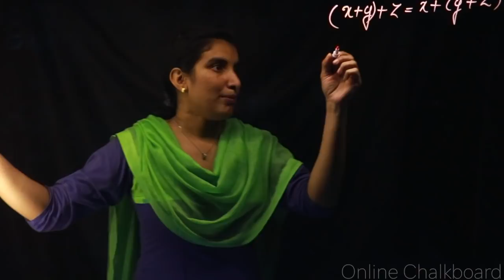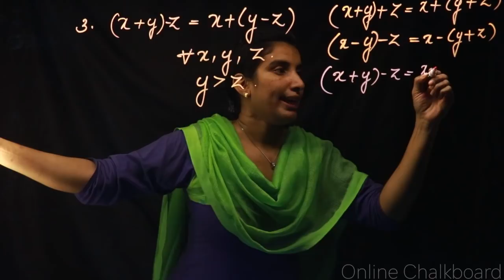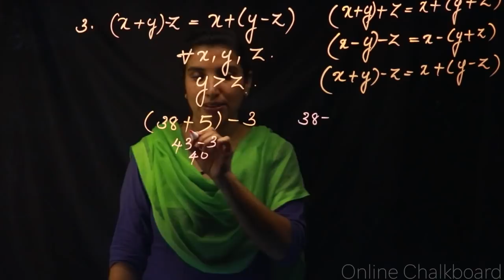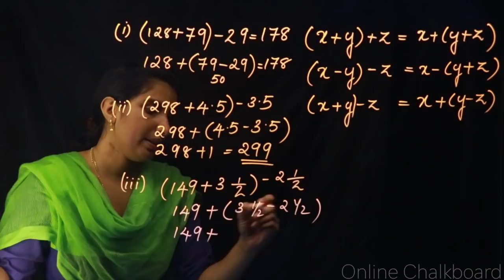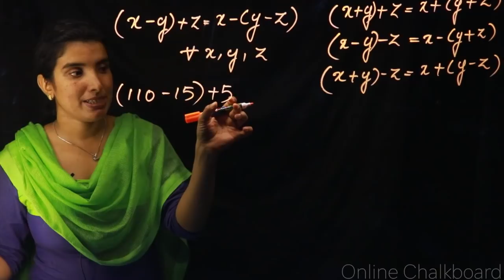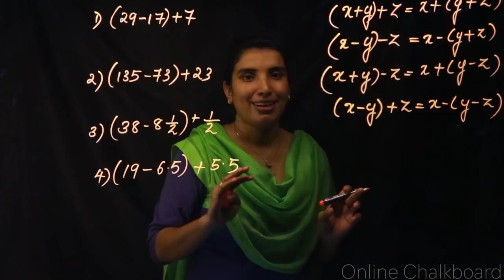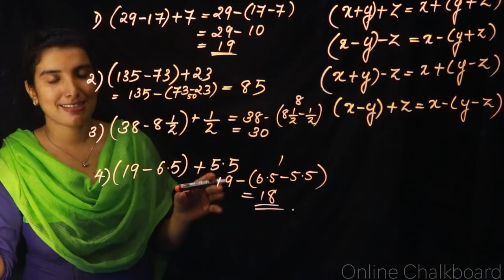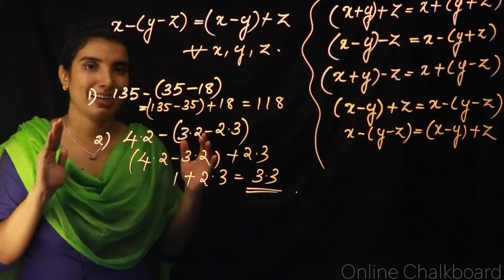Unchanging Relations Part 4 | Class 7 Maths | Kite Victers | Aimy Mathew | Kerala Syllabus 2020-2021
Unchanging Relations - Part 4 | Class 7 Maths | SCERT | Aimy Mathew | Kerala Syllabus 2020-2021